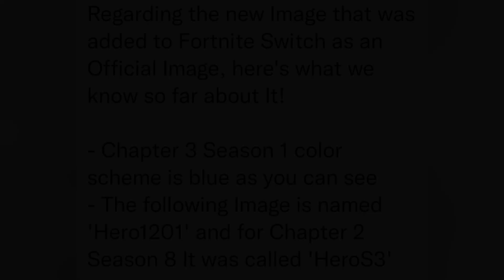First Official Fortnite Chapter 3 Teaser..! (Nintendo Switch eShop, HeroS3, 3 Days Until THE END!!)